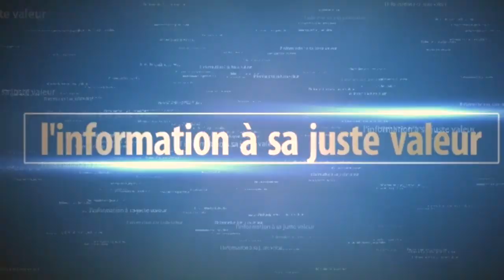Kfc ouvre ses portes à Dakar: Tout ce qu'il faut savoir sur les services de Kentucky Fried Chicken